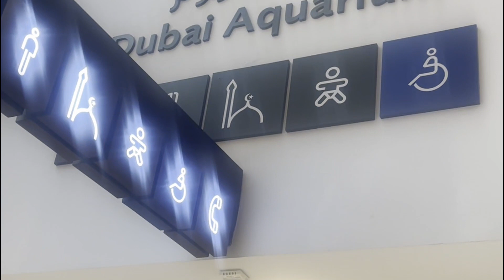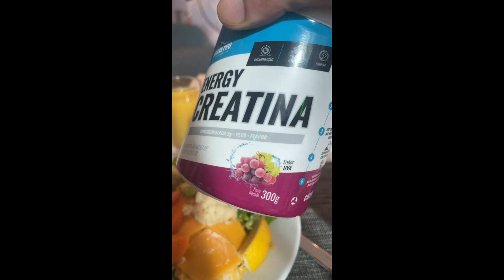É HOJE! O BICHO VAI PEGAR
► Meu Instagram: @wagnerbortolato

👆 Aqui você poderá assistir pelo app da CORE SPORTS

🔴TREINO EVOLUTION:
Aprenda a montar seu treino de forma EFICIENTE em todas as divisões musculares. Preço promocional por tempo limitado.

💪  Tetra Campeão Mundial 🏆🏆🏆🏆
💪 Campeão Panamericano
💪  2x Campeão Sulamericano 🏆🏆
💪  Campeão Arnold Classic
💪  26 x Campeão Brasileiro
💪  13 Títulos Paulistas 🏆🏆🏆🏆🏆🏆
💪  WAL - World Armwrestling League
💪  3° lugar absoluto Nemiroff

Caso tenha alguma dúvida ou sugestão, deixe nos comentários.